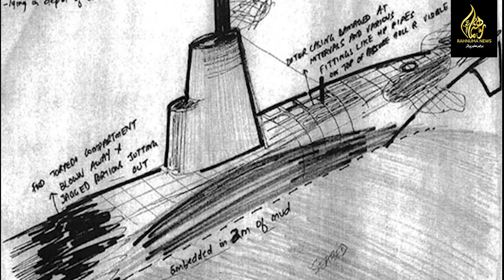PNS Ghazi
1947ءسے لے کر 1965ءتک پاک بحریہ نے شب و روز محنت کے باعث اپنے آپ کو ایک بحری قوت کے طور پرمنظم کیا تھا.